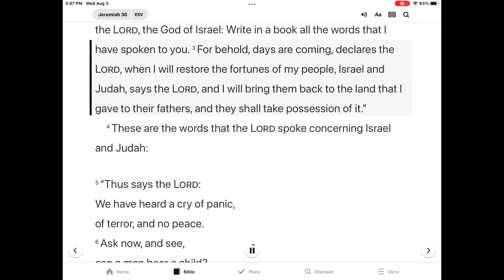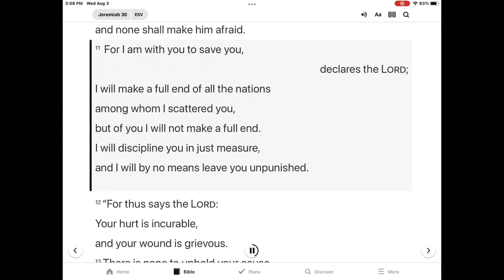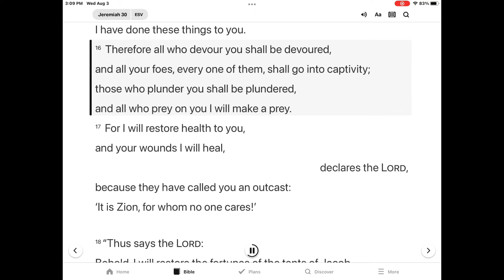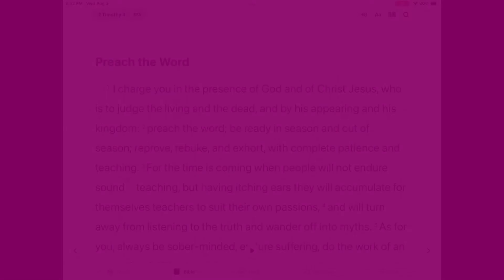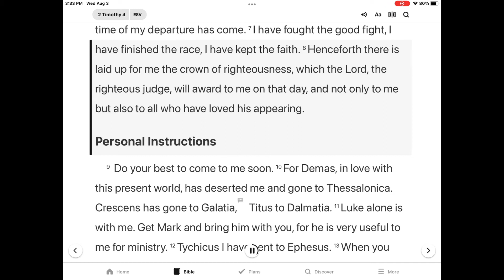은혜한인교회 Kids Bible Time 8/16/2022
Will Bring the Exiles Back -Jeremiah 30 & 2 Timothy 4:1-8